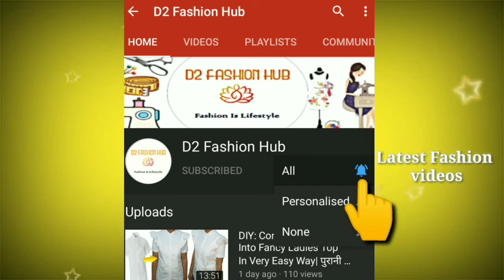Convert Old Saree Into Fancy Kurti|पुरानी Saree से बनाए Fancy कुरती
Hello Guys!!

Here I am with another DIY for you. In this video I am showing you that how can you convert old saree into fancy kurta . Use woven saree for this kurta it will give excellent look.